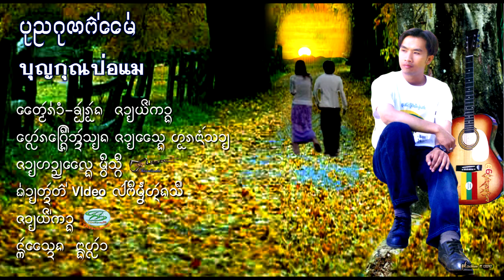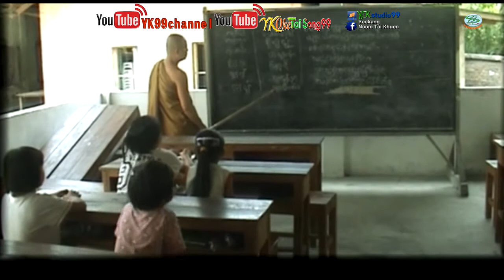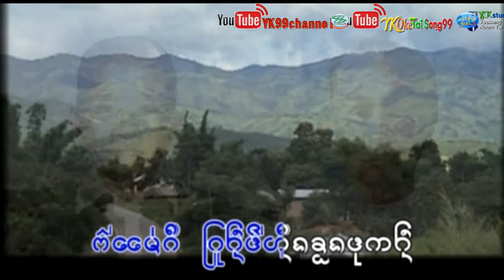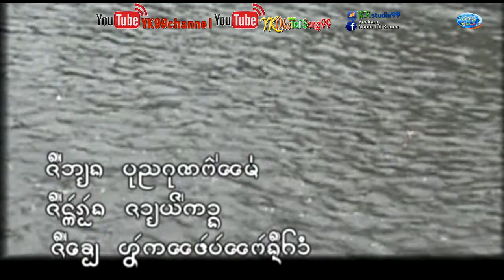เพลง - บุญกุนป่อแม่ / ศิลปิน จายยีก๋าง-Jai Yee Kang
คำร้องทำนอง: จายยี่ก๋าง
ศิลปิน: จายยี่ก๋าง